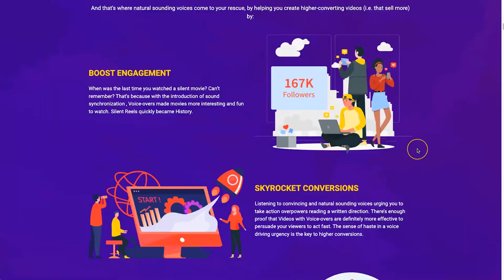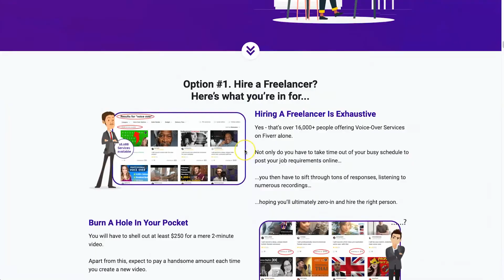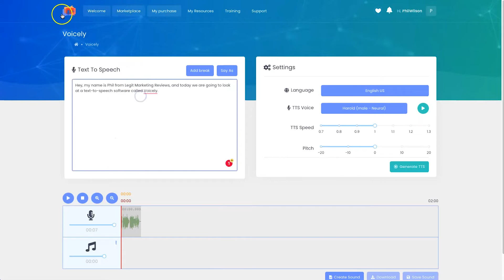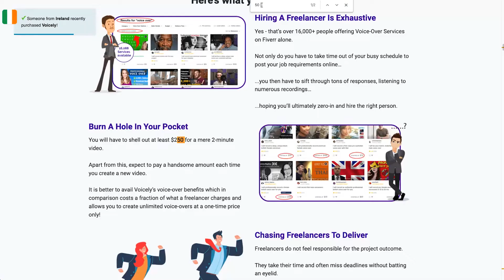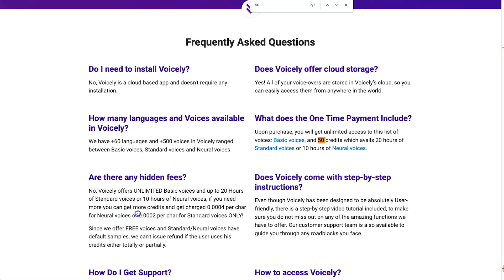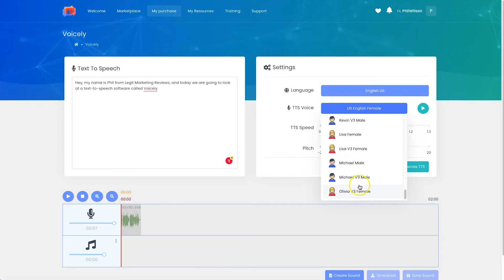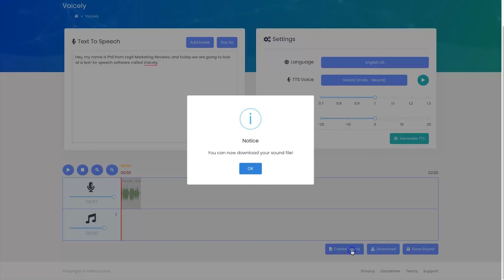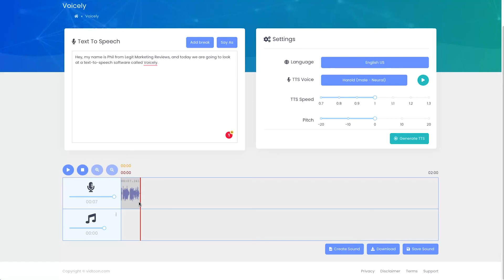Voicely Review ✅ Text to Speech Software [Secret Discount]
If you are looking for the best text-to-speech software, there's a good chance you've heard of Voicely. In this Voicely review, I'll share with you exactly what Voicely is, and how it works and by the end of this video, you'll know if Voicely is right for you.

Plus as a bonus, I've negotiated a Voicely discount for my viewers, so if you want to get Voicely cheaper than available anywhere online, make sure you use the and use the discount code also inside of this video.

With Voicely, you can generate different types of AI text-to-speech voices. This is perfect for creating Video Sales Letters (VSL's), videos, podcasts, instructional videos, and much more.

This means that if you purchase anything through the links listed in this video description, I may be compensated as a referral but this is at no extra cost to you, and in most cases will actually give you a discount. Thank you for supporting my channel and inspiring me to keep creating more content!